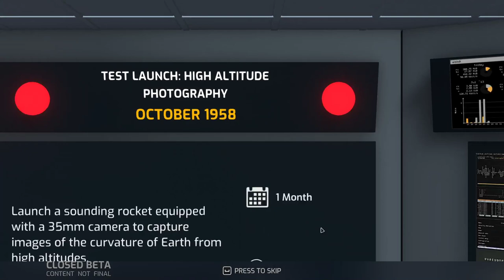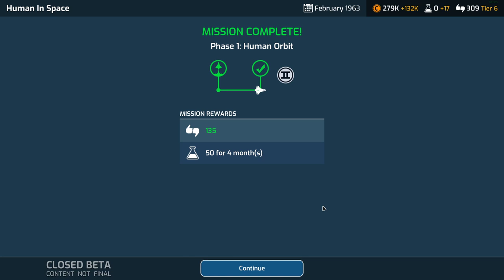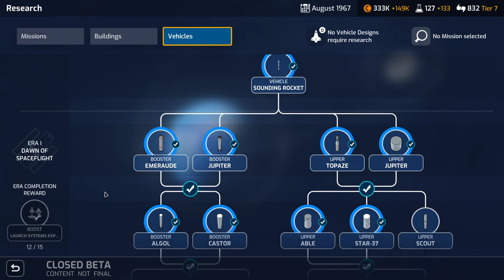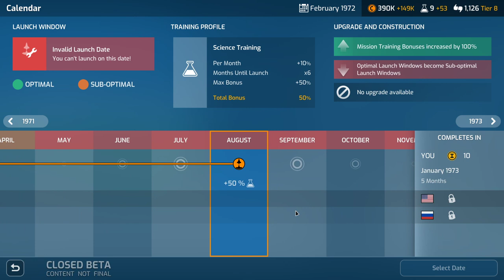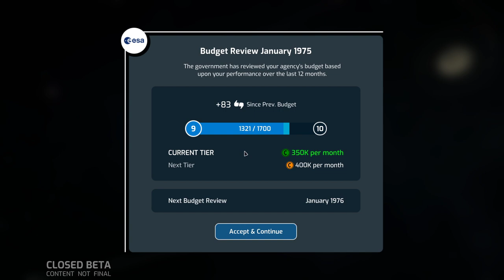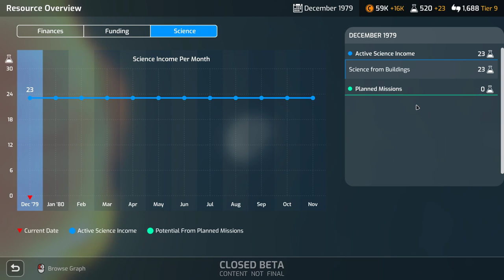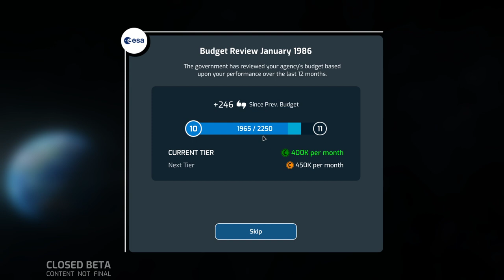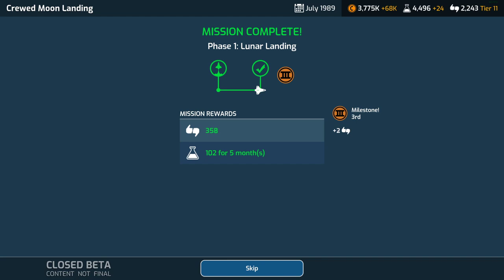Mars Horizon : je rush la beta avec l'agence spatiale européenne (ESA)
Auroch Digital, en partenariat avec l'ESA, va sortir un jeu de gestion d'agence spatiale, avec pour objectif - autre autres - la course à la Lune.
Disponible en version beta début mai pour quelques jours, j'ai rush la partie accessible du jeu en une seule fois, du démarrage d'une nouvelle partie jusqu'à avoir tout débloqué et construit.
J'ai toutefois perdu la course à la Lune, mais j'ai fini premier sur 7 des 15 objectifs principaux.